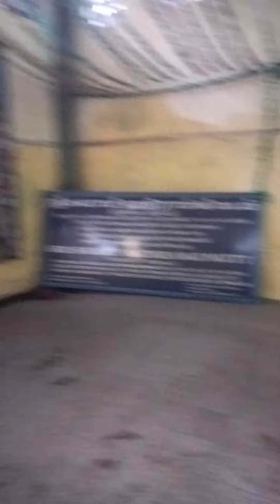Vellore Temple# Tamilnadu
Temple Tour yatritravelpoint 24*7 available call & what's up 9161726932
domestic & International your package available